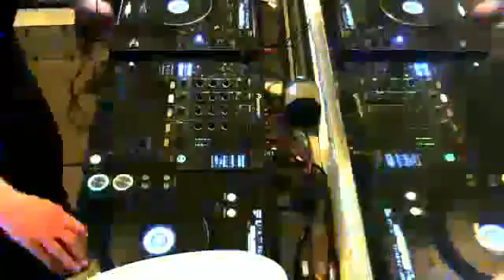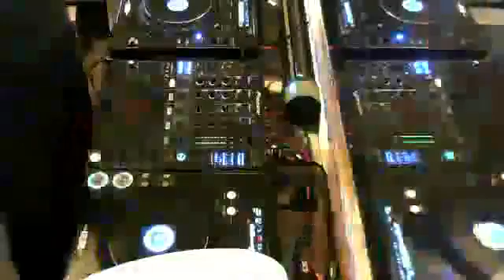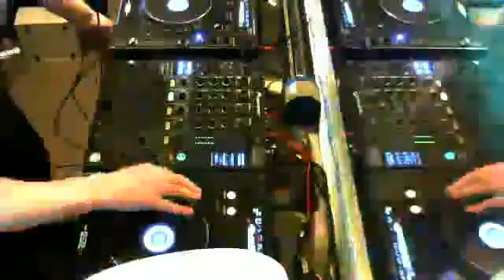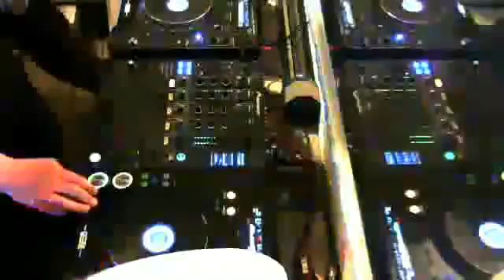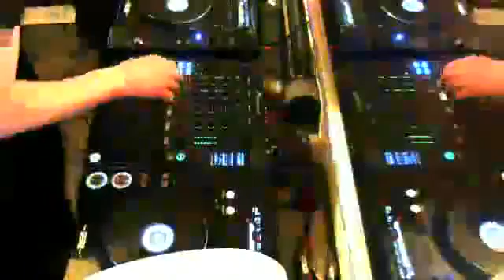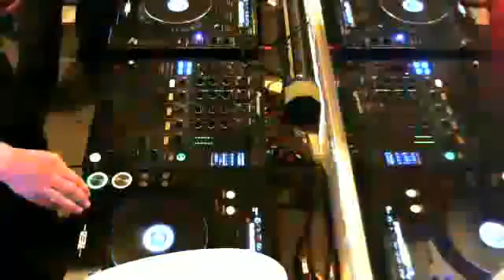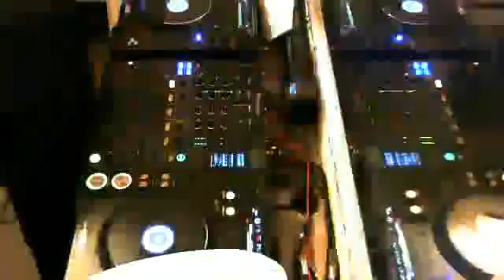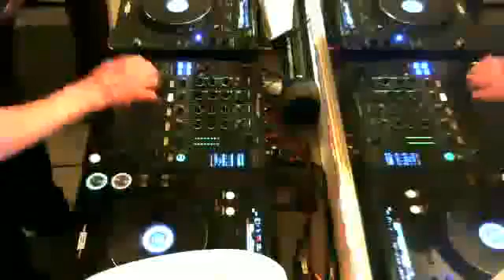DJ Ware - "Hardcore and More Hardcore" - 13-04-2016 - Happy Nation TV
DJ Ware
"Hardcore and More Hardcore"

Mix Description:

HIDKAST 12 Recorded live from HID HQ . Dj Ware blasting some major tunage!!!